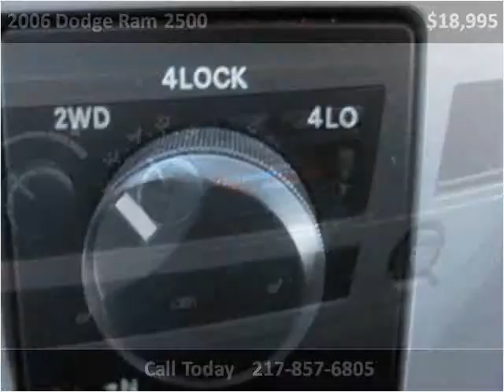2006 Dodge Ram 2500 Used Cars Teutopolis IL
This 2006 Dodge Ram 2500 is available from Teutopolis Auto Sales.